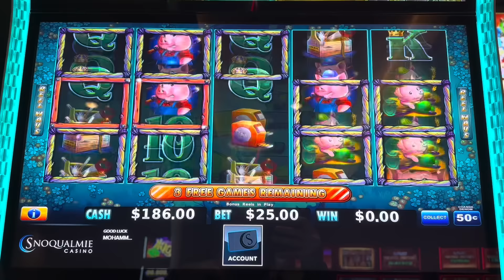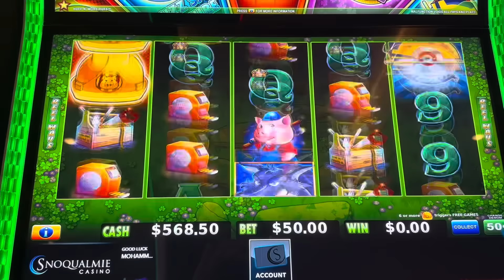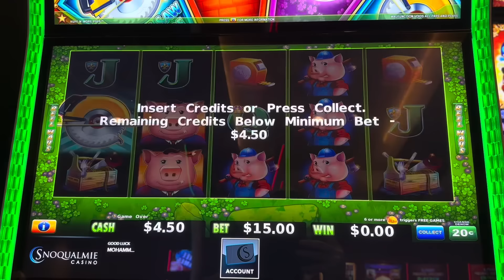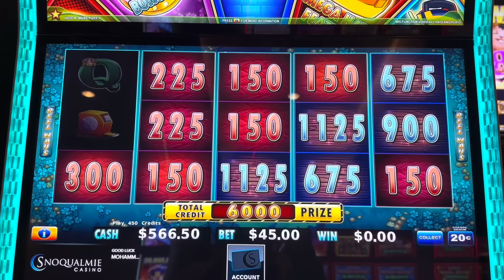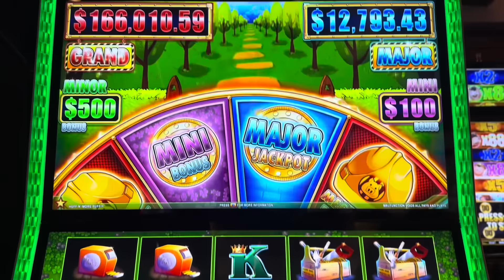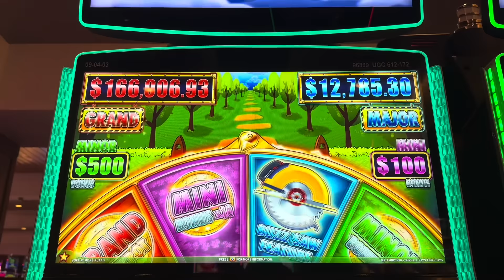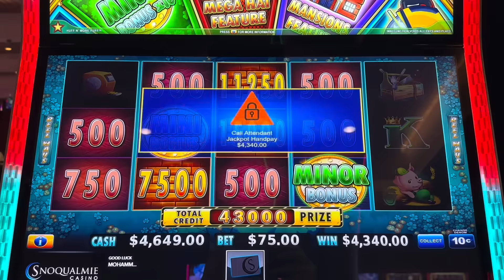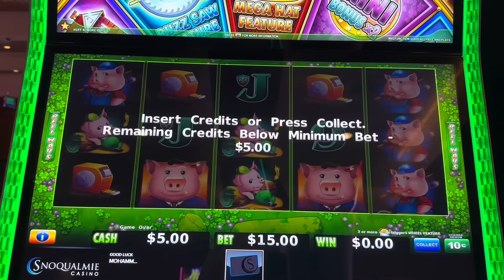HUFF N MORE PUFF JACKPOT SPINNING $75 A SMACK 😍 HIGH LIMIT CHASE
High limit chase on Huff N More Puff with nice jackpots.